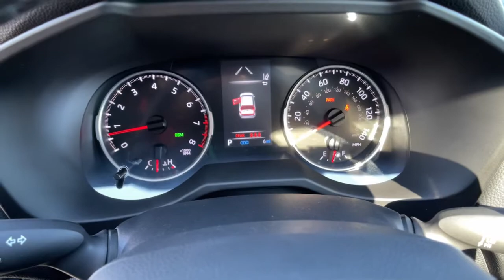2022 TOYOTA RAV4 at Puente Hills Toyota. Servicing Claremont, West Covina, Diamondbar, Rowland Heigh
New 2022 TOYOTA RAV4 available in City of Industry, California at Puente Hills Toyota. Servicing the Claremont, West Covina, Diamondbar, Rowland Heights, Hacienda Heights, La Puente, CA area.